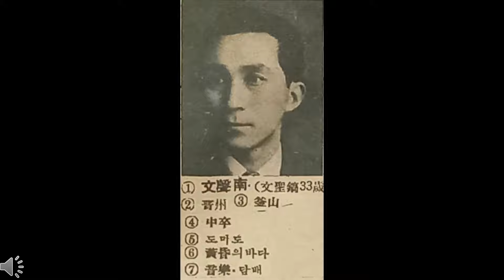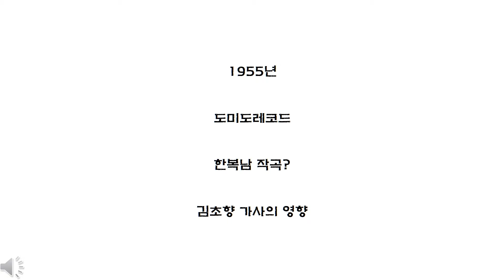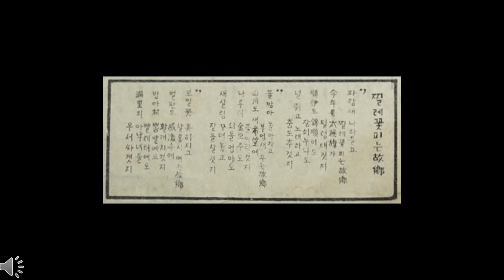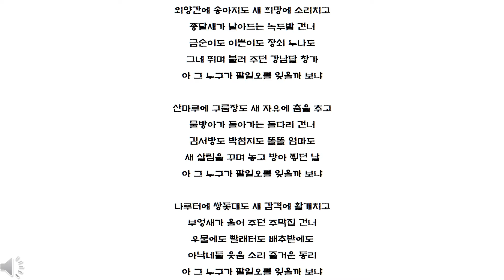[유행가 앨범] 광복 10주년(?)을 맞아 해방의 기쁨을 되새긴, 팔일오 수첩(8.15 수첩. 문성남)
1955년(?)에 발표된 한복남(?), 문성남의 작품.